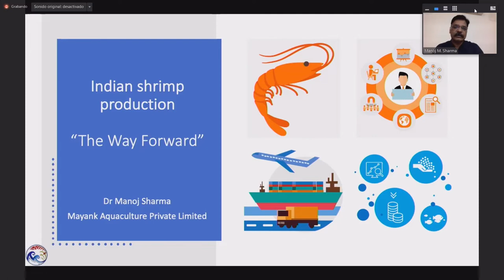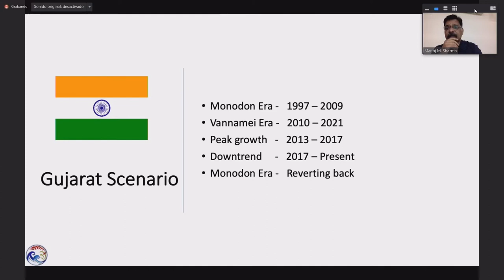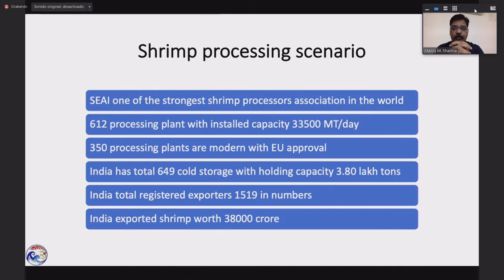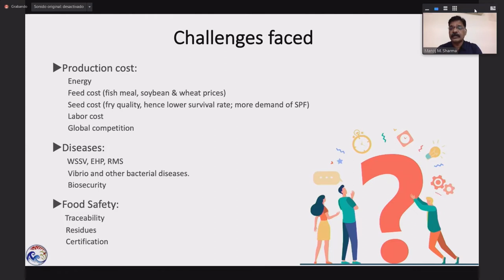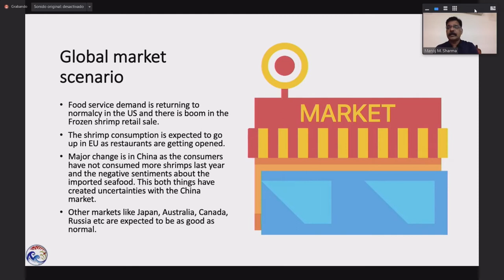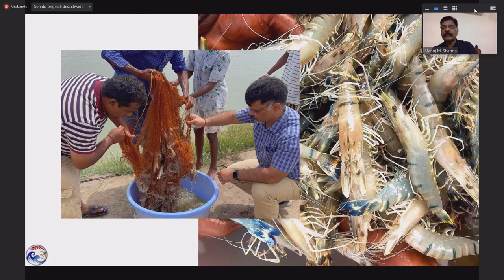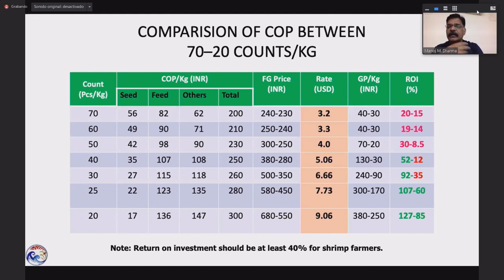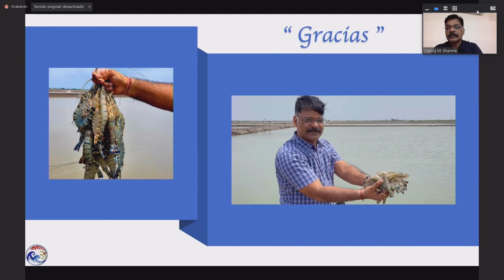Producción en India y su impacto en el mercado mundial de camarón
PhD. Manoj M. Sharma, Director de Mayank Aquaculture.